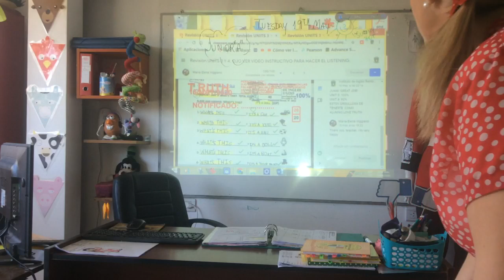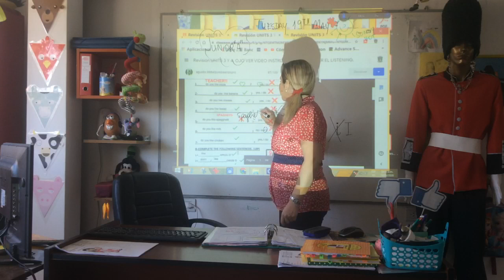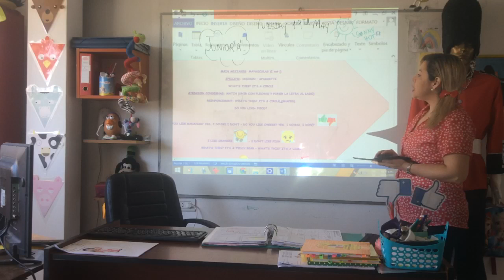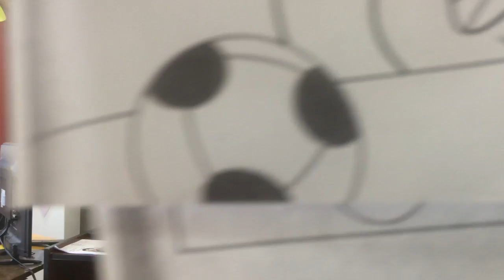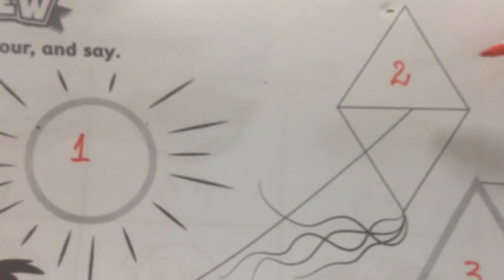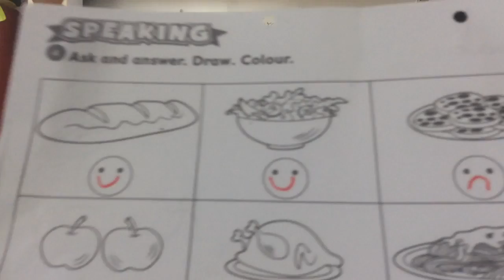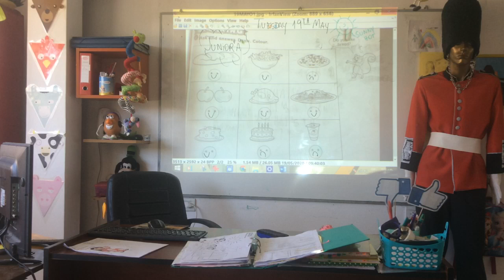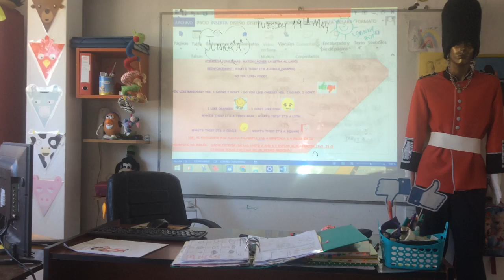VIDEO CLASE 19-05-20 JUNIORS A